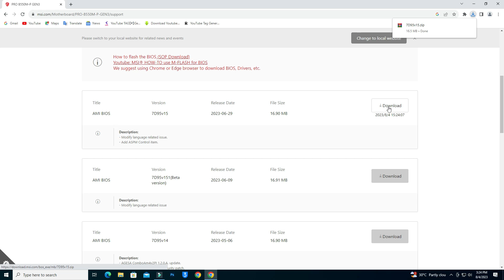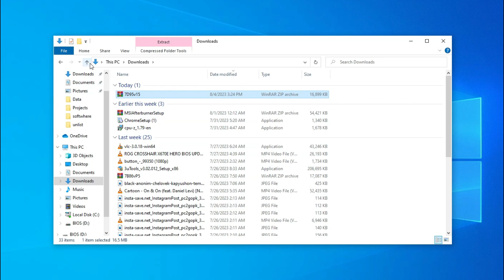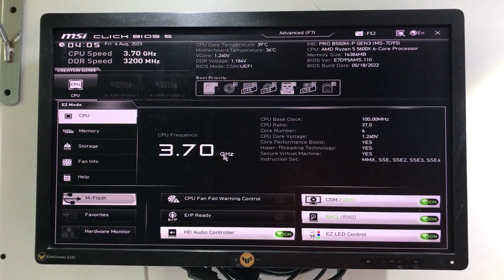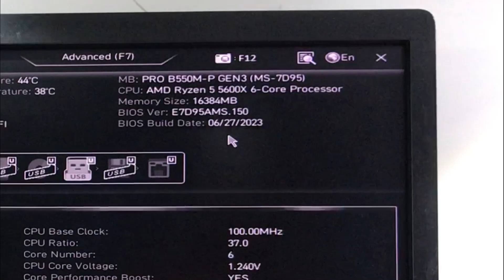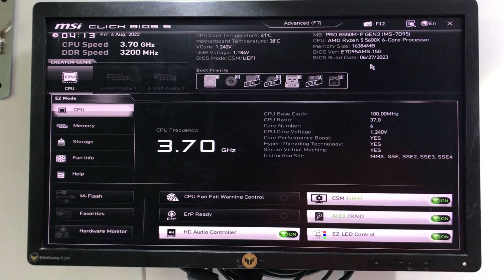MSI PRO B550M-P GEN3 BIOS UPDATE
In this video I Am Rambo Tell You That MSI PRO B550M-P GEN3 BIOS UPDATE

Rambo Tech
@Rambo Tech

msi pro b550m-p gen3,
msi pro b550m-p gen3 motherboard,
msi b550m bios update,
msi a520m pro bios update,
msi b550m pro bios update,
bios update msi b550m pro-vdh wifi,
msi b550m pro-vdh wifi proseries motherboard bios update,
msi b550m pro-vdh flash bios,
how to bios update b550 without cpu,
msi b550m pro-vdh bios update,
how to update bios msi motherboard b550,
how to update bios msi b550m pro,
msi b550-a pro bios update,
msi b550m pro-vdh wifi update bios,
msi b550m-p gen3,
msi b550 pro bios update,
msi pro b550-p gen3,
msi b550m pro-vdh wifi micro atx am4 motherboard bios update,
msi b450 amd motherboard gaming plus max,
b450m a pro max bios update,
b450 motherboard bios update,
b550m pro-vdh wifi bios update,
bios update tomahawk b450 max,
aorus b550 pro bios update
msi pro b550m-p gen3 review
msi pro b550m-p gen3 amd am4 micro atx motherboard
msi pro b550m-p gen3 bios
msi pro b550m-p gen3 vs gigabyte b550m ds3h
msi pro b550m-p gen3 matx gaming motherboard amd socket am4 ddr4
msi pro b550m-p gen3 micro atx am4 motherboard
msi pro b550m-p gen3 ryzen 5 5600x
msi pro b550m-p gen3 vs asrock b550m pro4
msi pro b550m-p gen3 ryzen 5 5600g
msi pro b550m-p gen3 amd am4 micro atx motherboard review
msi pro b550m-p gen3 amd motherboard
msi pro b550m-p gen3 am4 ddr4 micro atx motherboard,
placa madre msi pro b550m-p gen3 socket am4 m.2 microatx,
msi pro b550m-p gen3 usb 3.2 am4 amd motherboard,
msi pro b550m-p gen3 vrm,
msi pro b550m-p gen3 wifi,
msi pro b550m-p gen3 windows 11,
msi pro b550m-p gen3 обзор,
msi pro b550m-p gen3 4ddr4 m.2 motherboard (db15 dvi hdmi)
AMD Ryzen 5 5600G msi B550M-A PRO motherboard Update BIOS CPU error EZ debug
AMD Ryzen 5 5600 msi PRO B550M-P GEN3 GTX1650 VENTUS XS GAMING PC Build
AMD Ryzen 5 5600 msi PRO B550M-P GEN3 COLORFUL RTX3060 Satisfying Gaming PC Build
Bios Update MSI Pro B550m VDH Wifi motherboard, full step by step process
How To Use BIOS Flash Back Button MSI MPG B550 Gaming Edge WiFi For CPU Upgrades